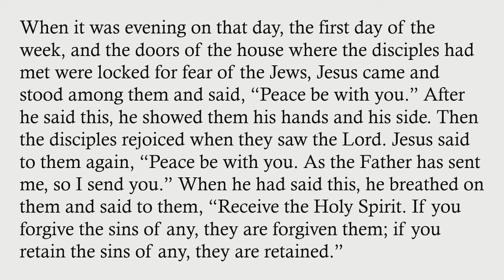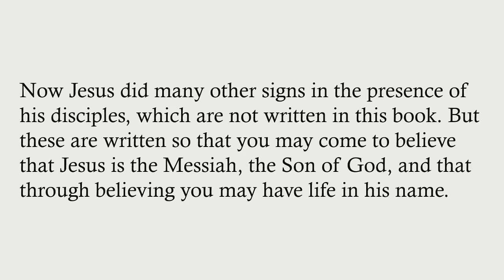"An Empty Tomb/A Locked Room", sermon by Rev. Terri Cofiell